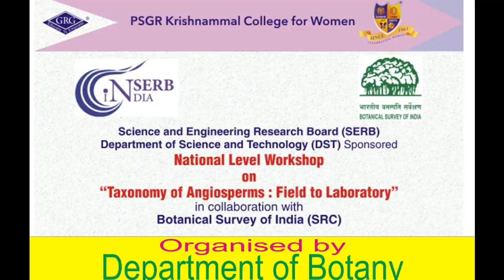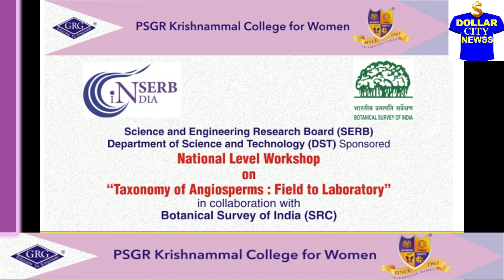PSGR Krishnammal College for Women || Taxonomy Workshop || 2019 Dec 9-13 || Valedictory Session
வாழ்த்துகள் தோழியரே!
இயற்கை நமக்கொரு வரம். அதில் குறிப்பாக, உயிர்களுக்கு ஆகச்சிறந்த வரம், தாவரம். பாரம்பரிய வரலாறுகளைப் பெருமையுடன் தாங்கி நிற்கும் கோவை பி.எஸ்.ஜி.ஆர் கிருஷ்ணம்மாள் மகளிர் கல்லூரியில், தேசிய அளவிலான தாவரவியல் பயிலரங்கு 5 நாட்கள் சிறப்பாக நடைபெற்றது.
 தாவரங்களை கண்டறிதல், அவற்றை வகைப்படுத்துதல், சர்வதேச அளவில் பெயர்களை சூட்டுதல், பராமரிப்பு உள்ளிட்ட பல்வேறு தொலைநோக்குப்பார்வையுடன் இந்த பயிலரங்கு இனிதே நடந்தேறியது.
கேரளா, பாண்டிச்சேரி, கர்நாடகம் உள்ளிட்ட பல்வேறு பகுதிகளில் இருந்தும், தமிழகத்தின் பல்வேறு மாவட்டங்களில் இருந்தும் 11 விரிவுரையாளர்கள், 118 மாணவ, மாணவியர் இந்த பயிலரங்கில்  கலந்து கொண்டு சிறப்பித்தனர். இந்த பயிலரங்கை கோவை இந்திய தாவர அளவீட்டு நிறுவனத்தின் அறிவியல் விஞ்ஞானிகளும் நிபுணர்களும் இணைந்து நடத்தினர் என்பது கூடுதல் சிறப்பு.

 2019ம் டிசம்பர் 9ம்தேதி தொடங்கிய இந்த பயிலரங்கு 13ம் தேதி நிறைவடைந்தது.  தாவரவியல் ஆய்வு, தொலை நோக்கு பார்வையுடன் செயல்படுத்தப்படும் திட்டங்கள் குறித்து புரிந்துணர்வு ஒப்பந்தங்கள் அமைக்கப்பட்டன. கலந்து கொண்டவர்களுக்கு சான்றிதழ்கள் வழங்கப்பட்டன.

 இயற்கை குறித்த விழிப்புணர்வும், வாழ்வியல் குறித்த கோட்பாடுகளும், உயிர்களை நேசிக்கும் தன்மையும் தாவரவியல் துறையைச் சேர்ந்தவர்களுக்கு இயல்பாகவே அமைந்து விடுவது இயற்கையின் கொடை என்றே கூறலாம். அதை இந்த பயிலரங்கில் நன்றாகவே உணரமுடிந்தது. பங்கேற்பாளர்களின் உணர்விலும் அது வெளிப்பட்டது. தேசிய அளவில் நடைபெற்ற இந்த  நிகழ்ச்சியைப் போலவே சர்வதேச அளவிலும் மிகப்பிரமாண்டமான ஒரு பயிலரங்கை நடத்தி,  எதிர்காலத்தின் வரலாற்றுப்பக்கங்களுக்கு விதையிட வேண்டும் என்ற வீரியமிக்க நோக்கத்துடன்  இந்த நிகழ்ச்சியை நிறைவு செய்தனர்,  கோவை பி.எஸ்.ஜி.ஆர் கிருஷ்ணம்மாள் மகளிர் கல்லூரியின், தாவரவியல் துறையினர்.

 வாழ்த்துகள் தோழியரே! மீண்டும் சர்வதேச பயிலரங்கில் சந்தித்து சாதிப்போம்.